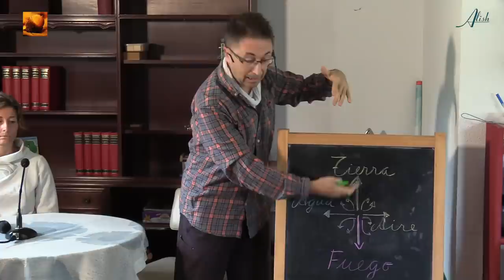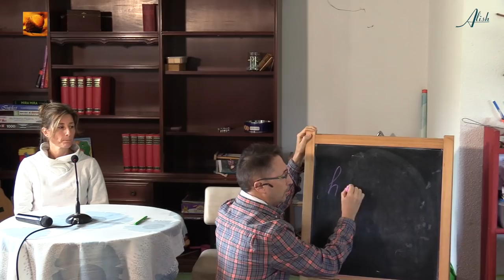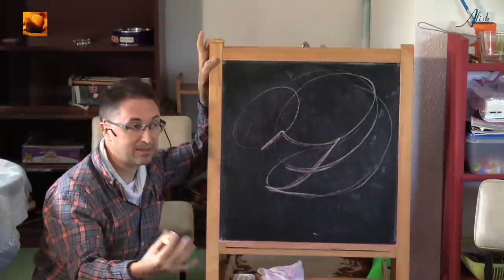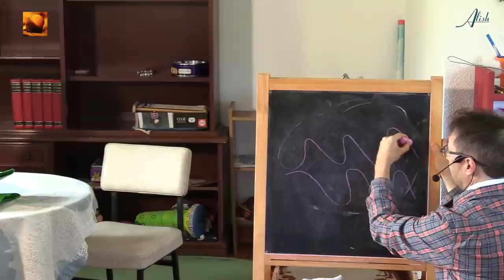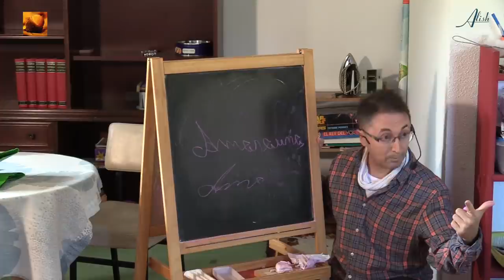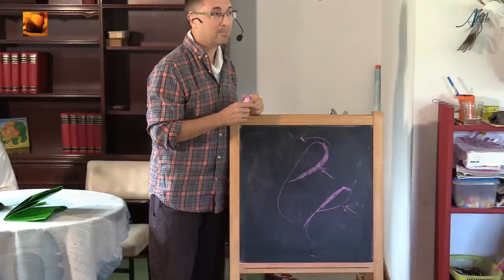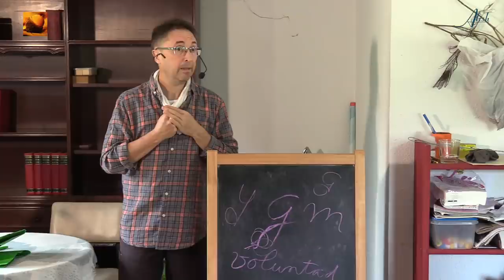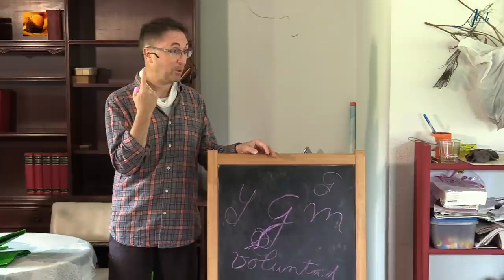La importancia de una buena CALIGRAFIA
Juanjo Vara nos habla de la importancia de la caligrafía para la Salud Integral, pues integra la función mental, emocional y la física. Corregir la postura y la manera de escribir puede ser de gran importancia para niños con problemas de conducta o problemas emocionales. Y también para los adultos… La moderna manera de escribir (cuando no estamos aporreando teclas) es intencionadamente provocada para que no podamos desarrollar todo nuestro potencial de desarrollo y reflexión.

Ponencia que tuvo lugar en el IV Encuentro de Transformació Integral en Amarauna (Ziordia, Navarra) entre el 27/30 de agosto del 2020.